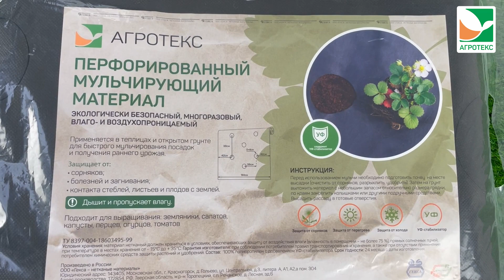Агротекс "Перфорированная мульча для клубники 60" 1,6х5 м